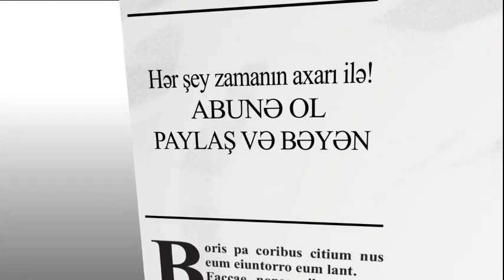Hikmət Həsənov: Elnur Fərzəliyev erməni başı kəsdiyinə görə cinayət daşıyır!!!